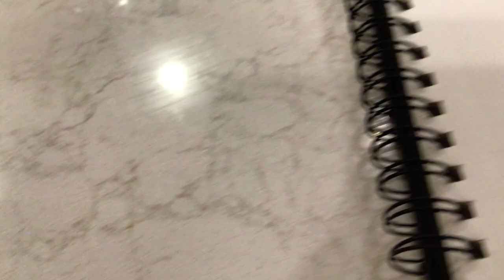I drew bullseye and bow and arrows!